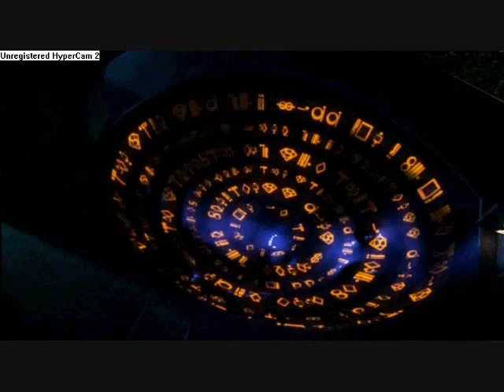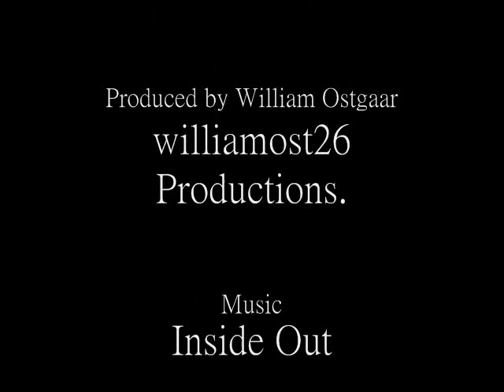Smallville Seson 2 Recap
Smallville season 2 recap the one and only werll maybe not the only one but the best and soon to be the most popular so please sub. me and give this great vidieo a great ratting and just wait there will be more.